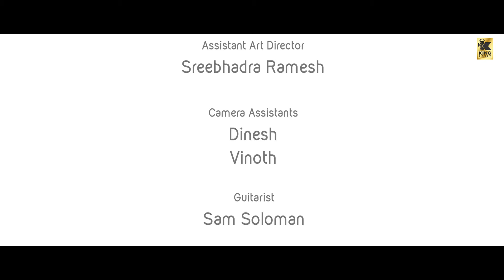நிக்காத மழையே Album Song Story | By Vishal Hari | Thamim | Mounica senthilkumar | King Pictures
thamim comes across a girl in his area and finds that she was his college mate whom he had feelings for. This time he resolves to talk to her and make it work and eventually it works out too only to discover that he was day dreaming about it all. In reality when he approaches her she leaves him with disappointment

Singer :Aditya r k
Lyrics - thamim
Dinesh thangaraj- dop